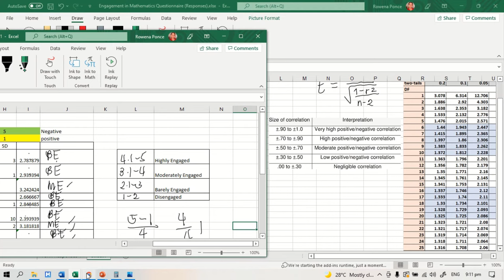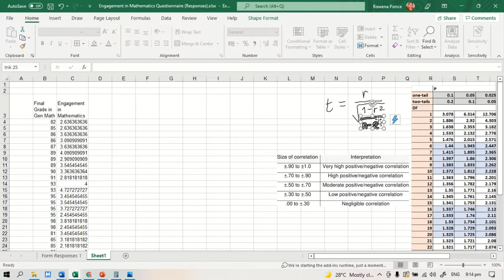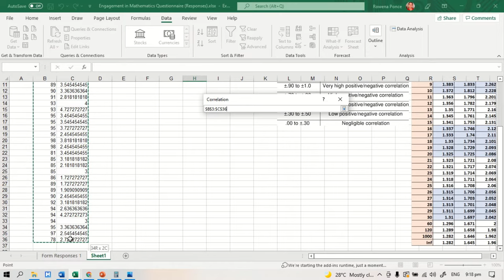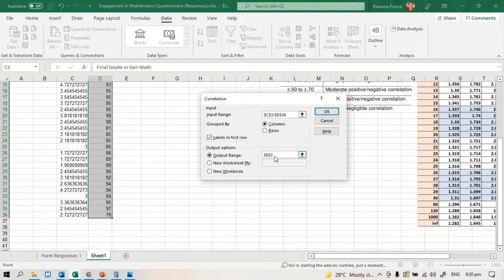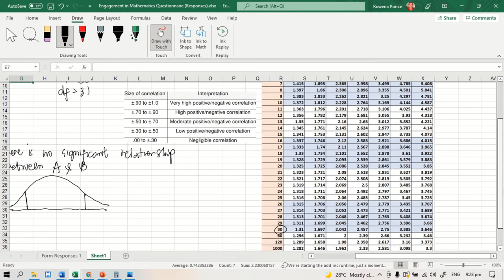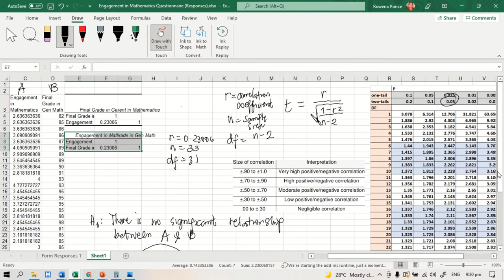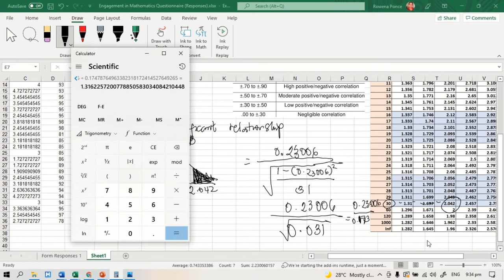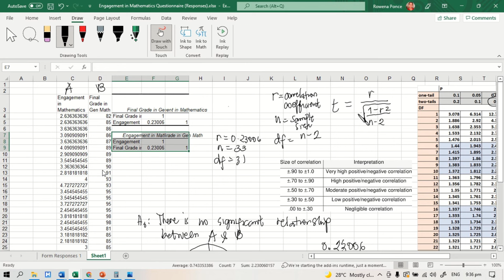Correlation Analysis (Pag merong Is there a significant relationship... sa SOP)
Para lang ito sa mga students ko. Kung makikinuod ka, wag na ng demanding. Wala akong obligasyon sa inyo. Naka public lang to kasi tamad sila magbackread sa GC